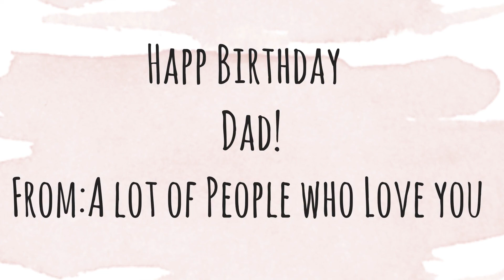Tribute for Bill Lovejoy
Birthday Tribute for Bill Lovejoy